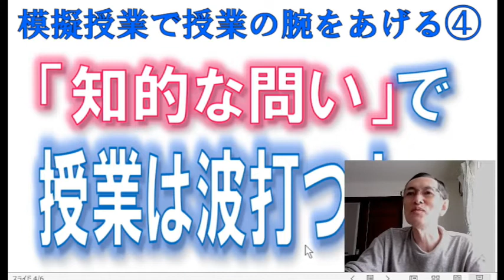【模擬授業】①～⑥の解説編